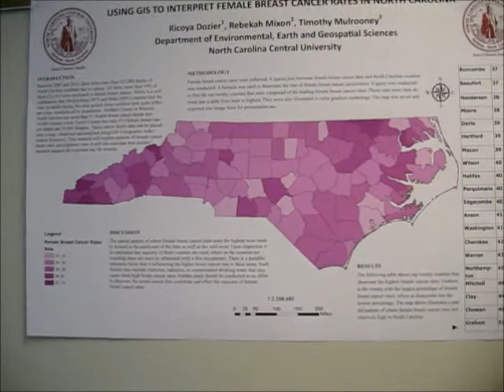NCCU Research Symposium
Undergrads Rebekah Mixon and Ricoya Dozier talk about their research on mapping female breast cancer in North Carolina.